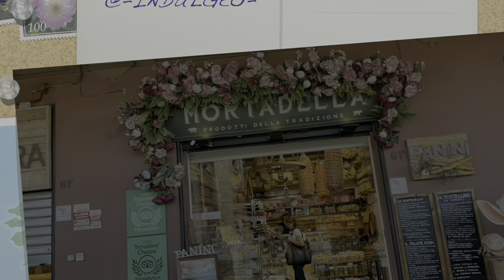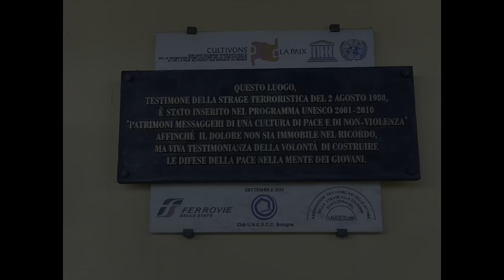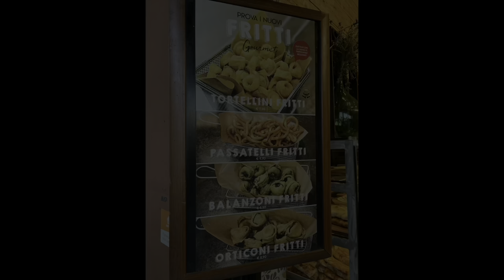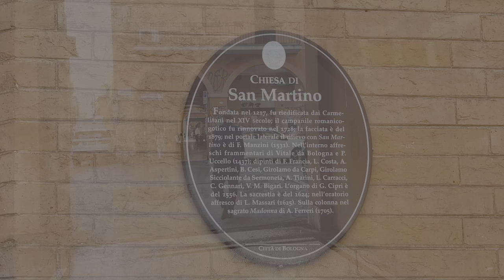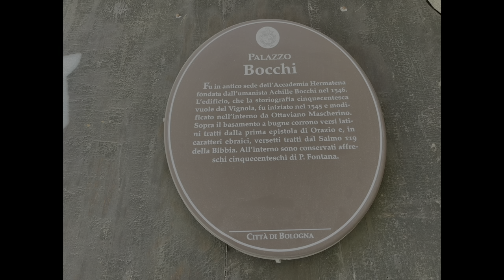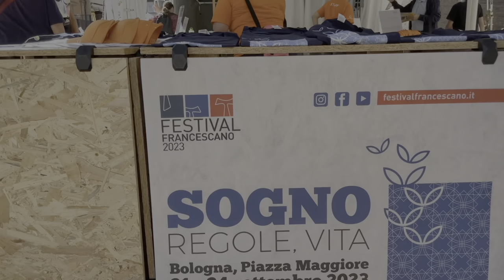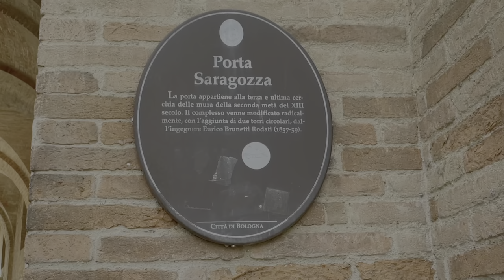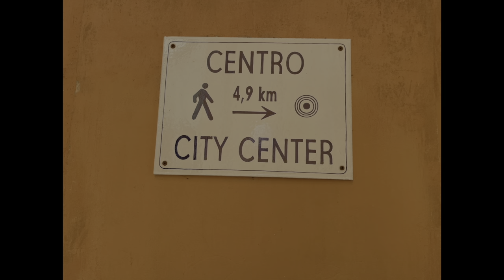Scoprire Bologna attraverso il gusto e le passeggiate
Passeggiare alla ricerca di piatti tipici, visitando luoghi intrisi di storia. Un trekking leggero ma continuato. I luoghi di allenamento preferiti dai bolognesi: parchi e scalinate. Un tour gastronomico a Bologna: assaggiando le specialità locali.